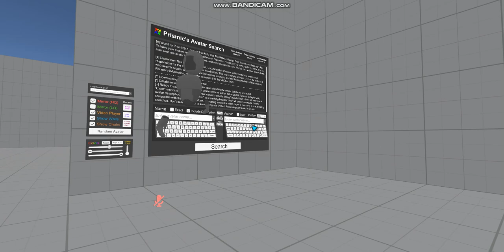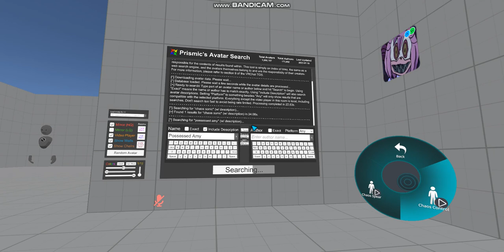Neo Shadow searches up Chaos Sonic & Possessed Amy & tries to troll AGROOVER11 3F83 at PAS (VRChat)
Search through over 1 million avatars by name‚ description‚ author‚ and platform․ Includes an random avatar button‚ avatar id loader‚ world id loader‚ and avatar roulette game․ Avatar database updated several times a week․ If you'd like to have your avatars added or removed‚ see the instructions in the world․

Random guy: AGROOVER11 3F83